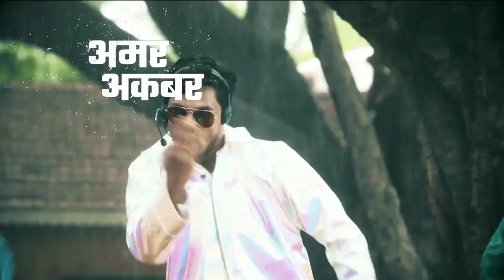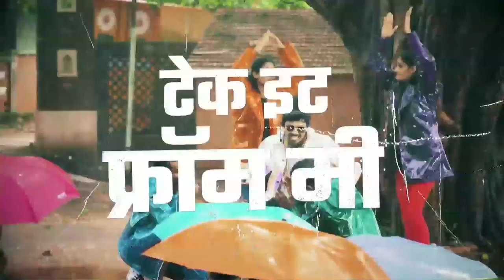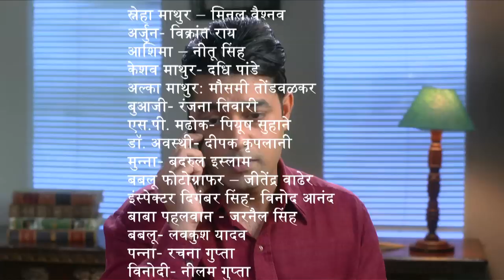Condom Rap Song - Main Kuch Bhi Kar Sakti Hoon | Season 3 - Episode 58